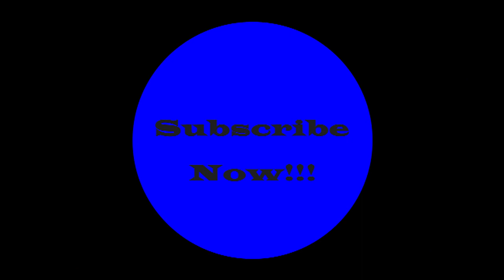Live Fn Wire Dave Padula Interview P3 Conducted 3/2/22 meeting vince, sid vicious, backstage at WWE.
Live Fn Wire Dave Padula Interview P3 Conducted 3/2/22 meeting vince, sid vicious being after him, seeing the HBK Bret fight backstage at WWE & so much more!.